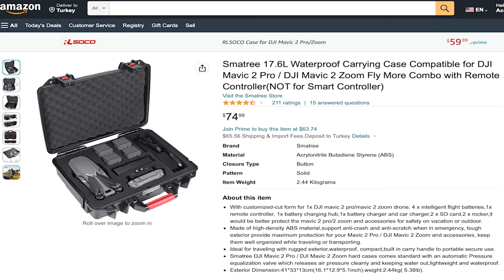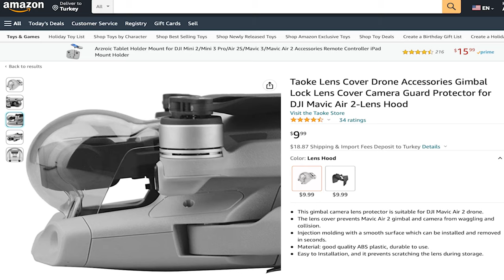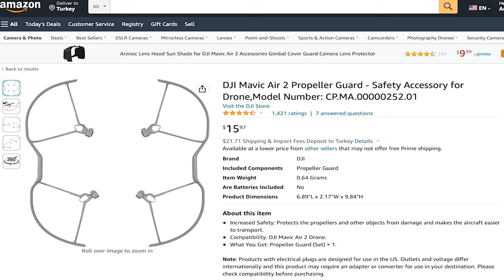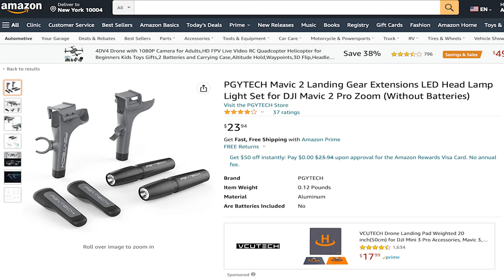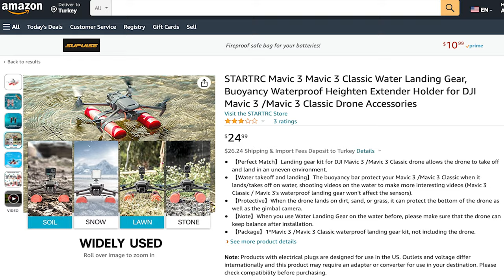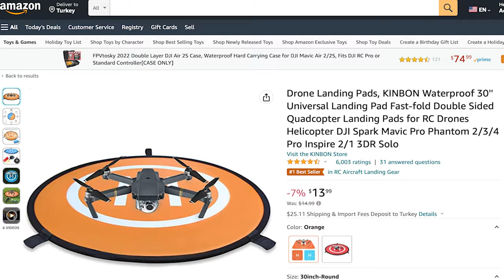Drone Koruma Ekipmanlarım. Drone’umu Kazalardan Nasıl Koruyorum ?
1-Drone İniş ve Kalkış Pisti
2-Drone Pervane Koruyucu
3-Drone Gimbal Koruyucu
4-Drone Koruyucu (Suya İniş Takımı Koruyucu)
5-Drone Taşıma Çantası

Ekipmanlar:

PGYTECH Mavic 2 Landing Gear Extensions LED Head Lamp Light Set for DJI Mavic 2 Pro Zoom (Without Batteries)

Water Landing Gear for Mavic 2/Pro/ZOOM, Landing Legs Buoyancy Stick Floating Training Kit Drone Accessories

This water landing gear is only suitable for DJI Mavic 2/Pro/ZOOM. It has a 1/4 universal interface on the top, which can be connected to accessories such as action cameras and fill lights. Please pay attention to the model of the drone before purchasing. WATER LANDING: The water landing gear has buoyancy, which allows your Mavic 2 to land or take off on the water, making flying in the pond or seaside more fun. LAND LANDING GEAR LEGS: Water landing gear legs can also be used as land landing gear legs, which can elevate the chassis of the drone to protect the drone on uneven roads. EASY TO INSTALL: Water landing gear legs are easy to install and remove, we have prepared silicone gaskets for them to prevent scratching the drone. Drone water landing gear is made of ABS and foam, very light.

Drone Landing Pads, KINBON Waterproof 30'' Universal Landing Pad Fast-fold Double Sided Quadcopter Landing Pads for RC Drones Helicopter DJI Spark Mavic Pro Phantom 2/3/4 Pro Inspire 2/1 3DR Solo

DJI Mavic Air 2 Propeller Guard - Safety Accessory for Drone

Taoke Lens Cover Drone Accessories Gimbal Lock Lens Cover Camera Guard Protector for DJI Mavic Air 2-Lens Hood

Smatree 17.6L Waterproof Carrying Case Compatible for DJI Mavic 2 Pro / DJI Mavic 2 Zoom Fly More Combo with Remote Controller

Lekufee Waterproof Hard Carrying Case Compatible with DJI Mavic 3 Cine Combo or DJI Mavic 3 Drone Combo and DJI RC Pro and More DJI Mavic 3 Drone Accessories

Drone Hangi Temel Parçalardan Oluşur?

Yetkin ve başarılı bir drone pilotu olabilmenin en iyi yollarından bir tanesi, ilk olarak havadan görüntüleme aracınızın temel parçalarını öğrenmektir. Hedefinizin kendi hava aracınızı oluşturmak, sorunları teşhis etmek, rutin bakım yapmak veya sahada tamir işlemleri yapmak olmasına bakılmaksızın, her bir parçayı nasıl tanıyacağınız ve ne işe yaradığını bilmeniz son derece önemlidir. Bu konuda size yardımcı olabilmek için, çeşitli drone parçaları ve amaçlarını anlatan kısa bir anatomi dersi oluşturduk. Böylece, uçmasını sağlayan şeyin ne olduğunu daha iyi anlayabileceksiniz.
Bir Drone’nun Anatomisi:
1.Gövde
Gövde, drone’unuzun ana gövdesidir.
2.Pervaneler
Aynı zamanda rotor veya kanat olarak da adlandırılan drone pervanesi çeşitli şekillere, boylara ve materyallere sahiptir.
3.Motorlar
Motor, pervanelerin dönmesinden ve uçuş için yeterli itişin sağlanmasından sorumludur.
4.Batarya
Uçuş bataryanız, drone’unuzun atan kalbidir.
5.Uçuş Denetleyicisi
Gövde iskelet ve batarya da kalpse, uçuş denetleyicisi drone’unuzun beynidir.
6.Güç Dağıtım Kartı
Güç Dağıtım Kartı (PDB), adından da anlaşılacağı üzere drone’unuzun kritik bir parçasıdır. Gücün dağıtımını sağlar.
7.Elektronik Hız Denetleyicisi
PDB’nin olduğu gibi, Elektronik Hız Denetleyicisi (ESC) de çok fazla ilgi veya bakım gerektirmeyen bir başka önemli parçadır.
8.Alıcı
Alıcılar, duyu sinirlerine benzerler: harici kaynaklardan (radyo vericisi) bilgi (sinyal) toplarlar ve bunları beyne (uçuş denetleyicisi) aktarırlar.